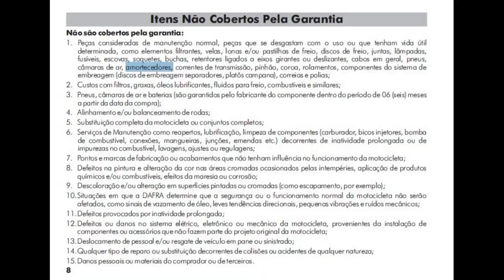NH190 - DESSA VEZ A DAFRA DECEPCIONOU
GALERAAAA, A DAFRA ESTÁ DE BRINCADEIRA COM NOSSA CARA!

Vídeos toda semana, definindo os dias para postagem.